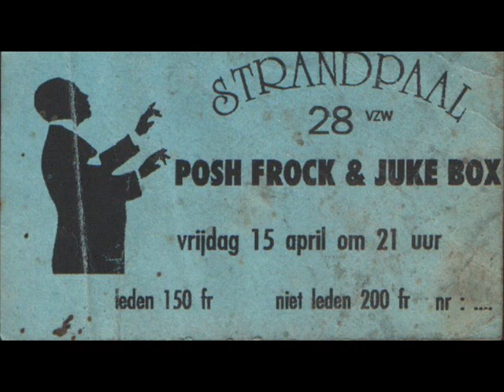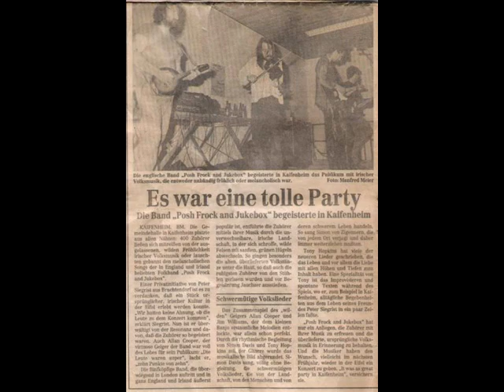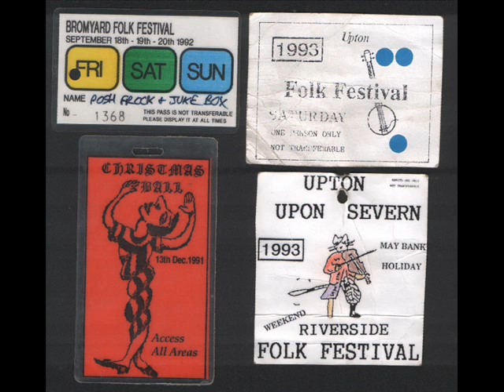Posh Frock and Jukebox: 'The Creel Of Turf' from the album 'Posh Frock 2'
James Anderson: Bass
Alan Cooper: Fiddle
Simon Davies: Vocals and Percussion, Vocals
Tony Hopkins: Guitar, Vocals
Jim Williams: Mandolin